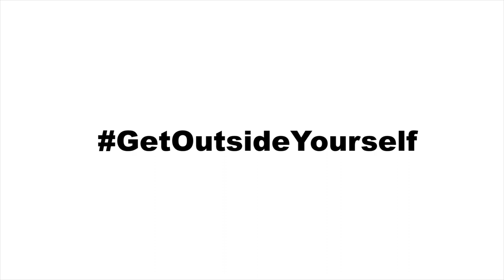Swan Creek Gazebo - Wedding Venue In Forest - Metroparks Toledo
Say "I do", in the brand new gazebo at Swan Creek.

Immerse yourself in the picturesque surroundings at your wedding or outdoor event extends over Swan Creek.

Book today for dates this fall and beyond.
Swan Creek, Airport Highway Side